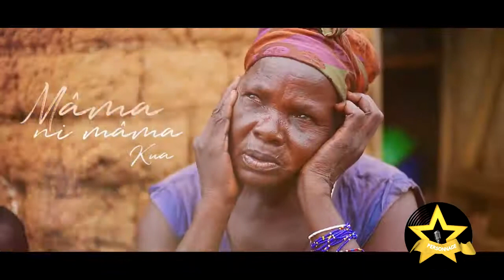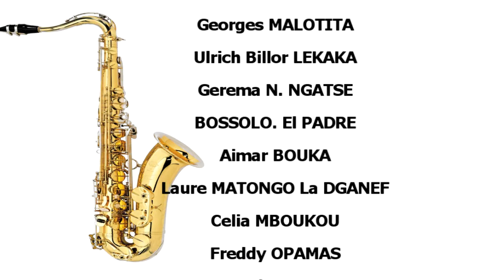Fred BOKOKO - MUSIQUE ENTRE LES LIGNES. EMISSION N°110